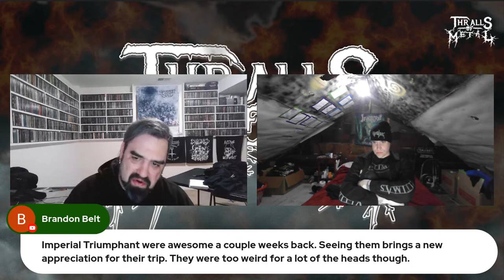Live Show Review Stream: Immolation, Black Anvil & Mortiferum